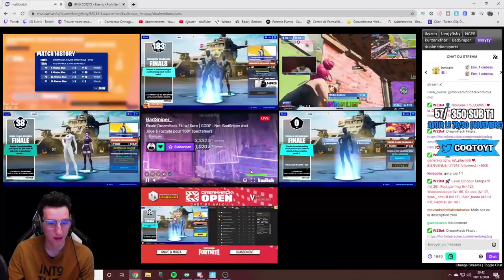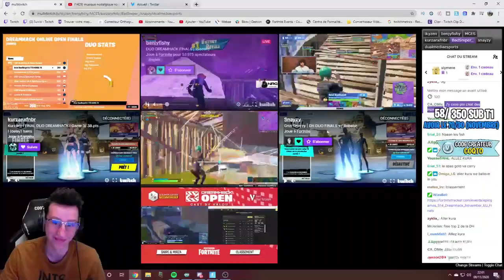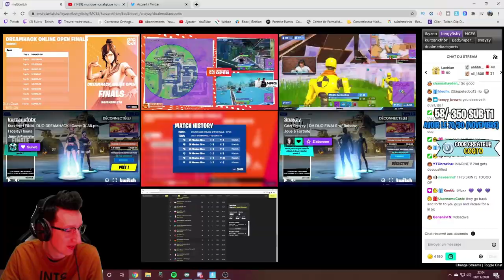SNAYZY FAIT UN CLUTCH DE FOU EN 1 VS 2 A LA FINALE DE LA DREAMHACK DUO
Grizi snayzy est beaucoup trop fort